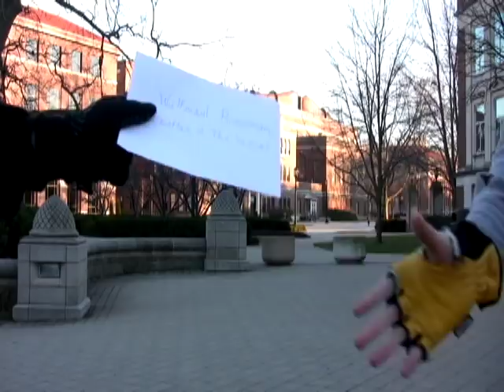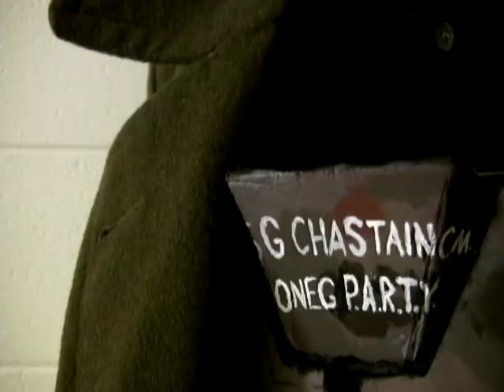Purdue HvZ Spring 2012 - Teaser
Teaser for Purdue University's Spring 2012 game of "Humans vs. Zombies".  Play-dates are March 27 - 31.

for more information and to find out how to play this semester.

Edited for Purdue's FVS 337 (Non-Linear Editing) class using Avid Media Composer 5.5. Other programs used include Audacity and Adobe Premiere Pro.

Human Actors: Kevin Goldsmith, Jeremy Voigt, Casey Chastain, Jodie Boy
Zombie Actors: Alex Watts, Ethan Lapham, Kyle Krawciw
Director/Camera Operator/Editor: K. Steckel